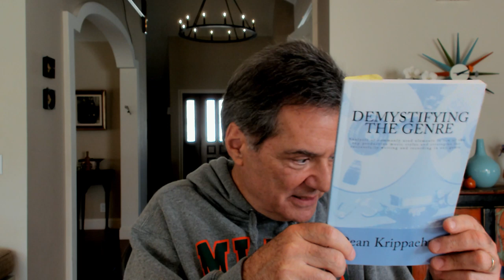How to Write FILM TRAILER MUSIC That Gets DEALS [with Randon Purcell]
This is the fourth installment of TAXI Music's Daily "Quarantini" Happy Hour hang for musicians! The first one went so well yesterday, so we're excited to have you join us again! We'll be live every Tuesday - Friday at 4 pm Pacific Time on our YouTube channel. We want to include musicians of all types (not just TAXI members), from all over the world, and you will pick the topics. I’ll be there to answer questions, but it’s going to be directed by you!

You can talk about what's going on in your (musical or personal) life, how you’re dealing with being cooped up, ask pressing music creation or music business questions, share recording and production techniques, trade songwriting tips, ask film and TV music licensing questions, trade time management ideas, meet collaborators, talk about your frustrations or best placements, and whatever else you want our daily hangouts to be about!

I was trying to find a way to get more connected with people in the “outside” world, when somebody in the chat room of last Monday’s TAXI TV broadcast suggested doing daily hangouts on YouTube.

Our weekly TAXI TV audience loves nothing more than enjoying a frothy libation and socializing in the chat room while watching the live broadcast.

They inspired us to create a live, real-time place where we can all relax and hang out with musicians of all types from all over the world. We’re experiencing this pandemic together, after all. Every one of us!

It’s sadly ironic that it took a pandemic to bring us all together, but meeting new friends who also love creating and producing music might be a silver lining :-)

And like TAXI TV and the TAXI Road Rally convention, we want to keep it very supportive and friendly! Trolls will be excommunicated on the spot ;-)

We’ll be joined by some TAXI All-Stars from time to time, as well as some of my music industry friends, so drop by and meet them!

Let’s Turn This into a “Thing”!
We’re doing this for love, not money. It’s totally free — no strings attached. We want to give you a place to hang out with old friends and make some new ones from a bunch of different countries and cultures.

We only ask two things:
1. Be polite and respectful.

2. Tell every musician you know about the TAXI Music "Quarantini" Happy Hour, and here’s why…

If our community gets big enough, I’ve got gear manufacturers that will give us microphones, software, guitars, books, and keyboards to give away for… wait for it… yes, FREE!

So forward this email, post about it on Facebook, Instagram, Twitter, and any music-related groups, chats, or forums you know of. If we can get our audience to hit 1,000 people during the live show, I can get my hands on some great stuff to give away!